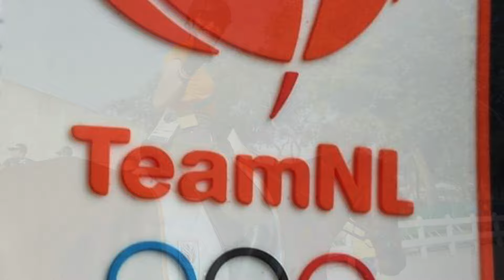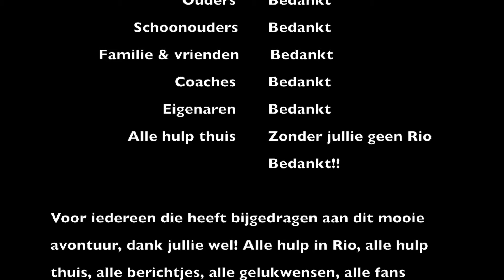Alice Naber-Lozeman & ACSI Peter Parker 2016, Rio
De Eventing amazone Alice Naber tijdens de olympische spelen 2016